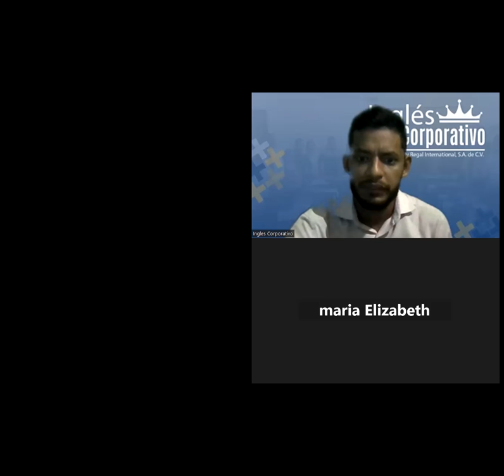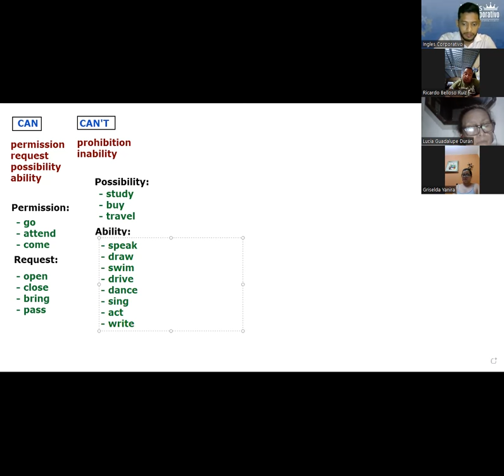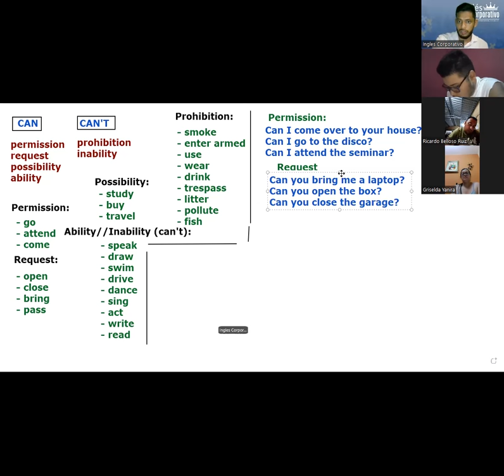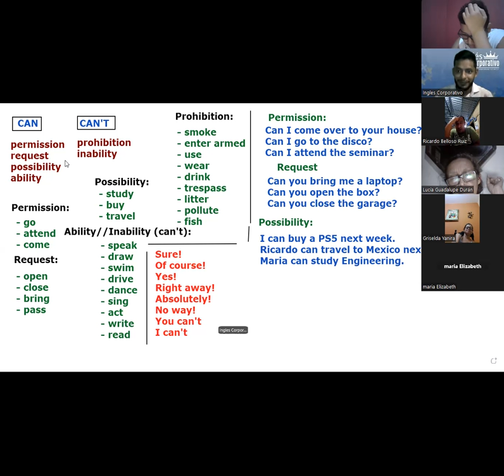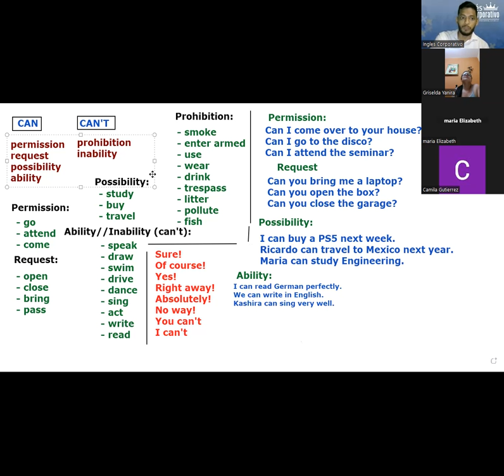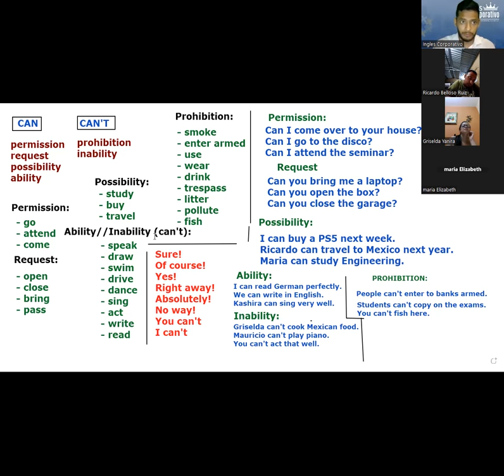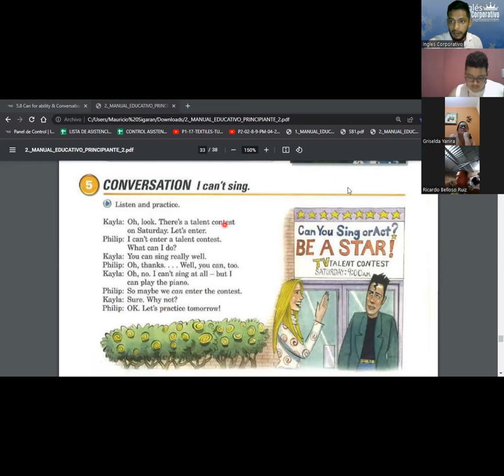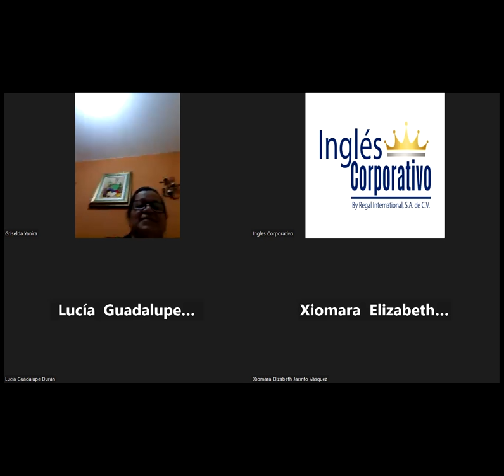SESION 14-11.05.23-P2-02-8-9-PM-04-23-SIGARAN-HOW TO USE CAN FOR ABILITY